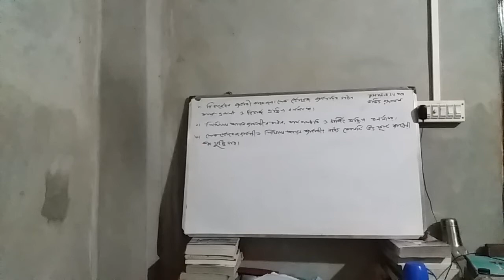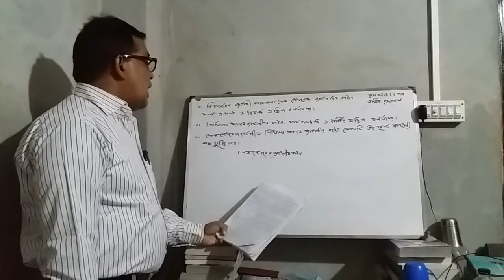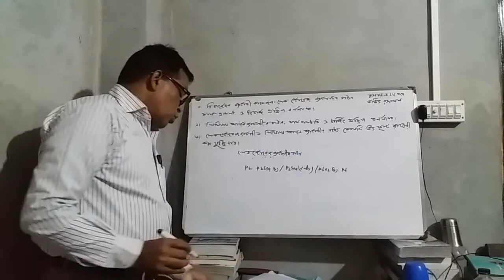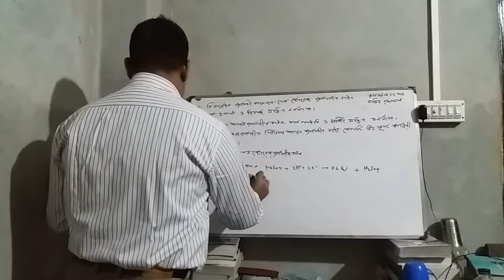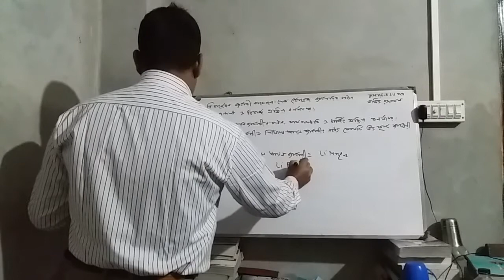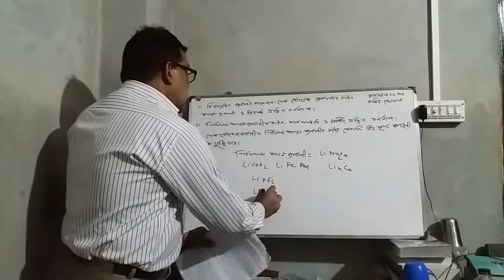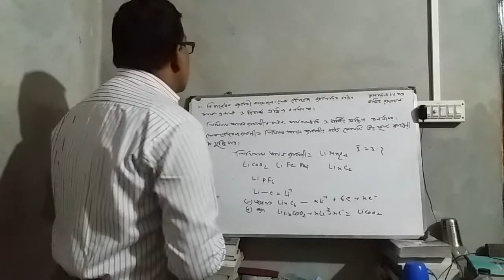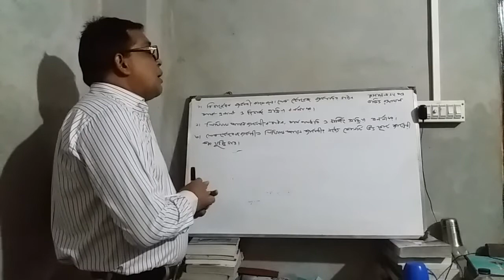রসায়ন . / শিশির সরকার।